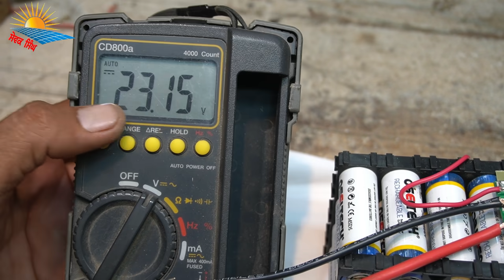Home Made Lithium Cycle Battery 24v 16 ah